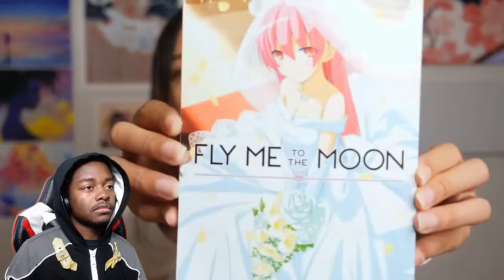Kimmie D How They Treat Singers At Talent Shows W/ @Mayra Bonilla Reaction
I Hope You Guys Would Like It,